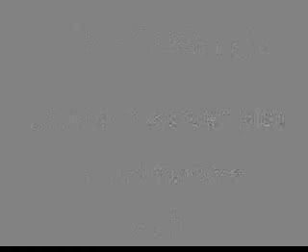Militarizing Police for the police state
tHIS IS A REUPLOAD OF ONE OF THE VIDS I ACCIDENTALLY DELETED.  THINK TITLE ALREADY TELLS WHAT IT'S ABOUT.

I am making this material available as an effort to advance the understanding of humanity's problems and hopefully to help find solutions for those problems.
In accordance with Title 17 U.S.C. Section 107, the material on this site is distributed without profit to those who have expressed a prior interest in receiving the included information for research and educational purposes. A click on a hyperlink is a request for information.